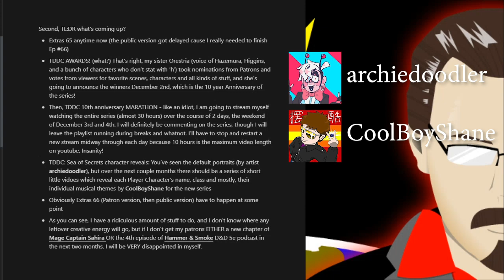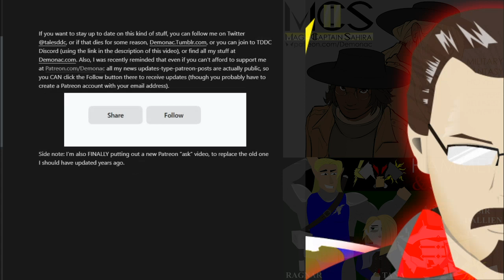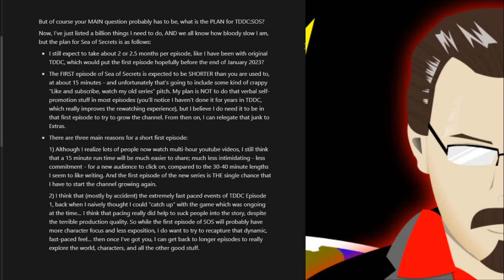Demonac: State of the Channel 2022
With Episode 66 up now, the original run of Tales From My D&D Campaign is done!
We know TDDC: Sea of Secrets is next, but what's the deal with that, and what videos are coming up in the next month or two?

00:00 Intro
00:20 What's coming next?
02:07 Contact info - where to find latest updates on my stuff
02:50 Plan/timelines for TDDC: Sea of Secrets videos
05:40 FINAL Episode Titles selection for original TDDC Series!
09:28 My reaction to YOUR reaction to Episode 66 TDDC Finale